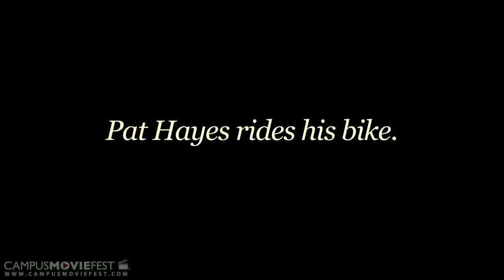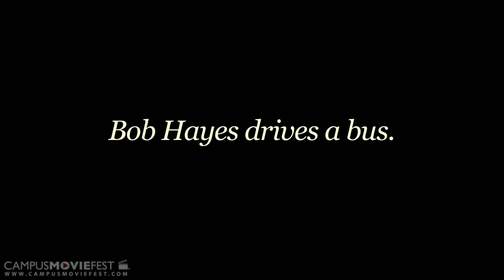Biking and Bussing with Brothers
This short film explores the intersections between family and transportation.

Created by Whalez at University of Maryland, College Park in 2011 as part of Campus MovieFest, the world's largest student film festival.

Biking and Bussing with Brothers Cast & Crew :
Elizabeth Ciavolino - Captain
with
Bob Hayes

More info - CMF Campus MovieFest movie short film festival fest five minutes '5 minutes' 'short film' 'one week' university college coed student 'film festival' 'world's largest' University of Maryland, College Park 2011 '7 days' seven